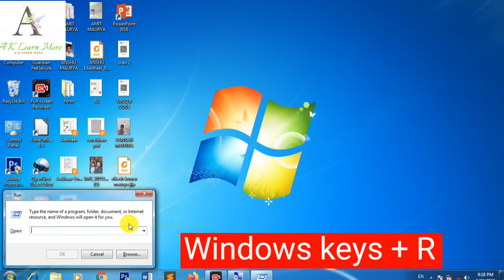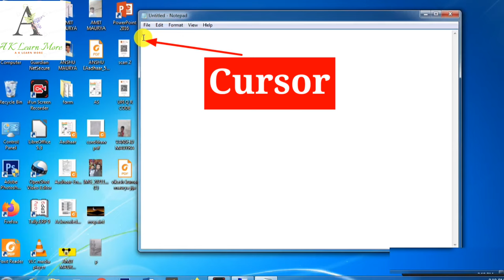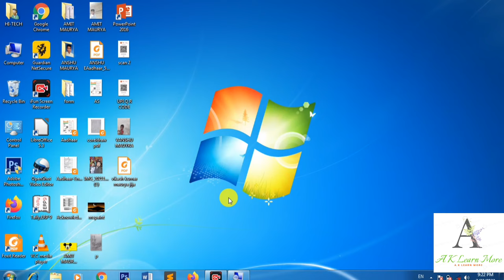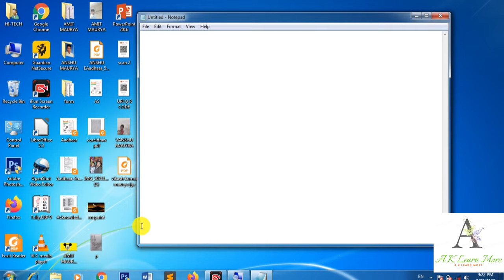Notepad क्या है? और इसे उपयोग कैसे करे हिंदी में जानकारी |Part 1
हेलो दोस्तो स्वागत है आप सभी का आप के अपने यूट्यूब चैनल
।। Ak Learn More ।। पर।

दोस्तो आज हम लोग 👉👉 Notepad  में  Notepad Basic Part  👈👈 सीखेंगे।

Video को आप लोग पूरा देख लीजिए। अगर वीडियो में कही पर कोई भी दिकत आ रही हो तो आप comment box में comment कर दीजिए।

आप सभी को रिप्लाई देने का प्रयास करेंगे।

✅ आज हम लोग नोटपैड बेसिक से सीखने वाले है |

✅ नोटपैड ओपन कैसे करते है ?

✅ नोटपैड ओपन करने के दो तरीके है |

1. Start Menu- - - - - All Program- - - - - Accessories- - - - - - - - - - Notepad.

2. Windows Key  +  R  = Type "notepad" ok.

✅ Five Menu's :-

👉 File Menu
👉  Edit Menu
👉 Format Menu
👉 View Menu
👉 Help Menu

✅Three control button

👉 Minimize
👉 Maximize
👉 Close

✅ बेसिक जानकारी:-

1. नोटपैड का फुल फॉर्म या नोटपैड (Notepad) एक सामान्य Text Editor Program है|

2.  जिसे माइक्रोसॉफ्ट कंपनी द्वारा विकसित किया गया है।

3. Notepad यूज़र्स को Plain Text File को खोलने में, पढ़ने में तथा उसे बनाने में मदद करता है।

 4. नोटपैड में बनी Text File को '. Txt' Extension के साथ Save किया जाता है।

✅ Ms Paint Home Tab

✅ Mspaint क्या है? इसे कैसे उपयोग करें